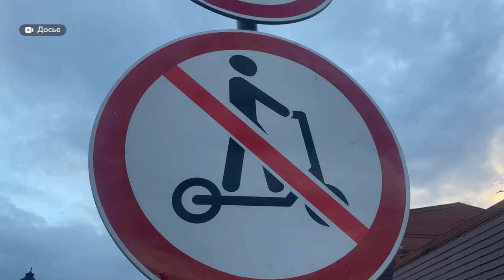Какие меры предпринимаются для снижения числа ДТП с электросамокатами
В Барнауле в этом сезоне уже произошло почти полсотни ДТП с участием самокатов. Пострадавших - 48 человек, среди них 11 несовершеннолетних. В прошлом году таких происшествий было в три раза меньше.